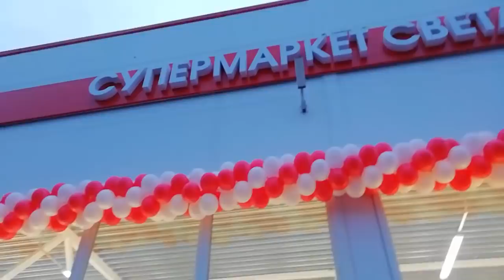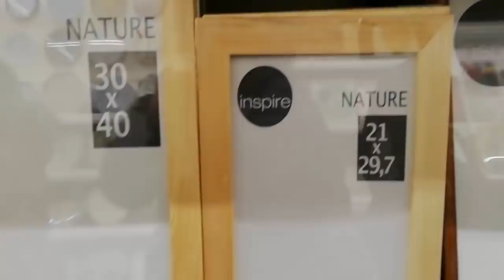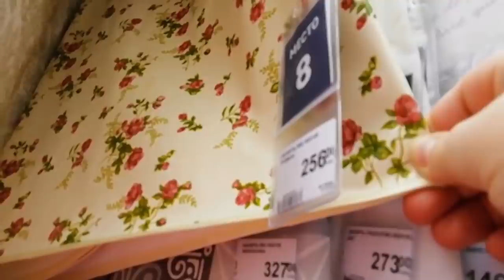Съездила на ОТКРЫТИЕ в Леруа Мерлен//Наш УЖИН//Муж собирает МЕБЕЛЬ//Бешеный день//Суета//Влог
ღ▬▬▬▬▬▬▬▬▬▬▬▬ஜ۩۞۩ஜ▬▬▬▬▬▬▬▬▬▬▬▬ღ
ღ▬▬▬▬▬▬▬▬▬▬▬▬ஜ۩۞۩ஜ▬▬▬▬▬▬▬▬▬▬▬▬ღ
Как прошёл мой день... Приятного всем просмотра!)
Возникло желание помочь каналу?!